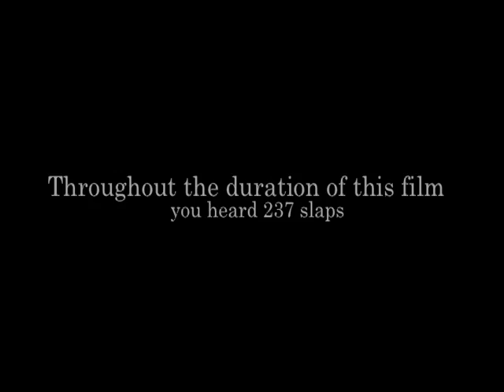MoSlap-O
Antoine & Danny